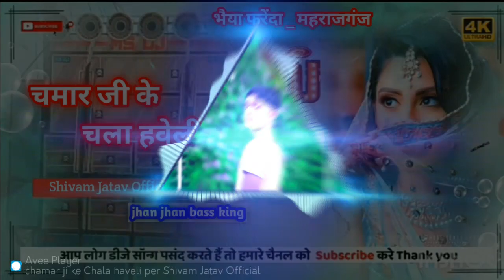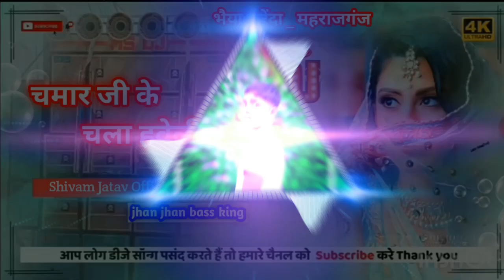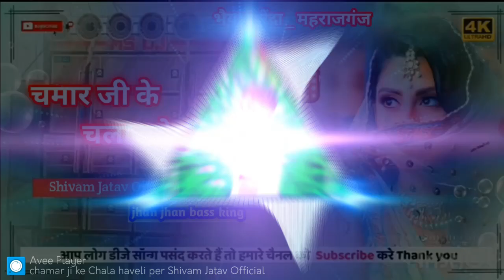चमार जी के चला हवेली पर | bhojpuri new song 2023 | chamar_song | vikash_rao | dj_song | djbho...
यह गाना केवल मनोरंजन के लिए बनाया गया है इस गाने से किसी को अपत्ती हो तो कमेंट में बताएं इसलिए  कोई भी कॉपीराइट व फेक स्ट्राइक न करें वर्ना धारा 302 के तहत कानूनी कार्रवाई की जाएगी इसलिए कोई भी कॉपीराइट व फेक स्ट्राइक न करें  🙏 धन्यवाद 🙏